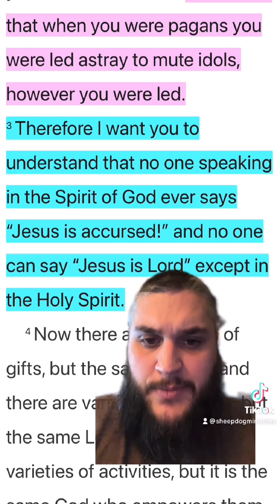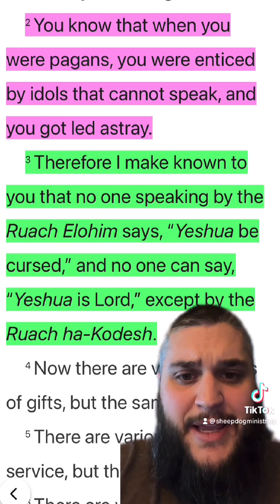How Can You Tell If Someone Is Actually A Christian?!?!